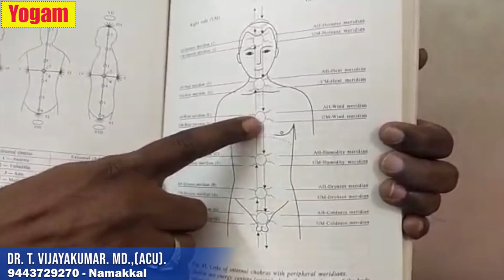தினமும் இந்த 3 புள்ளிகளை அழுத்த அழுத்த நெஞ்சு சார்ந்த எல்லா பிரச்சனைகளும் முழுமையாக தீரும் / Yogam